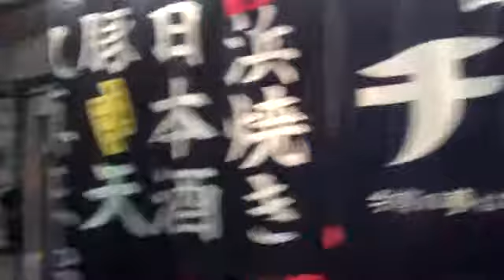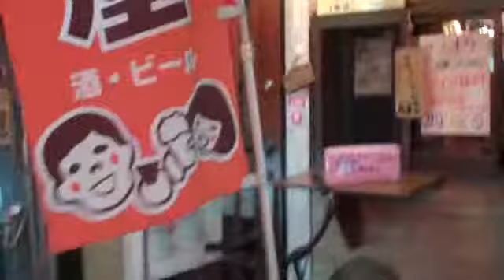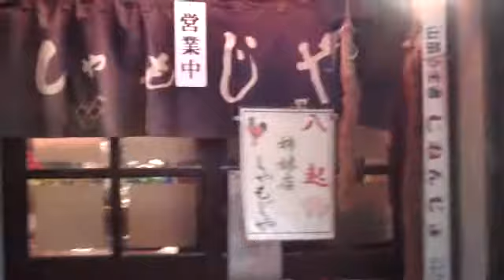Akabane watering holes - back alleys "shita machi"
Akabane is the perfect place for some good food, drink and cameraderie.  And to watch drunk old Japanese men enjoy themselves!   After a long hard day in the life of an international koa supplier for the guitar and ukulele makers of the world, I too like to have a little fun at night!